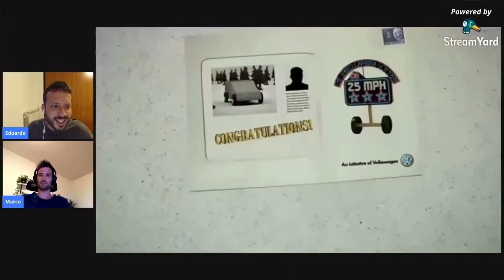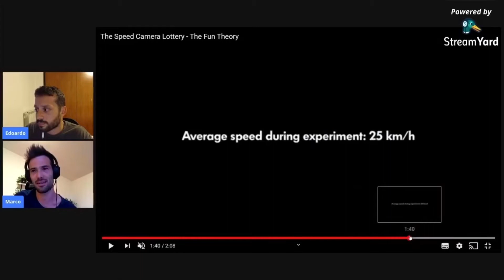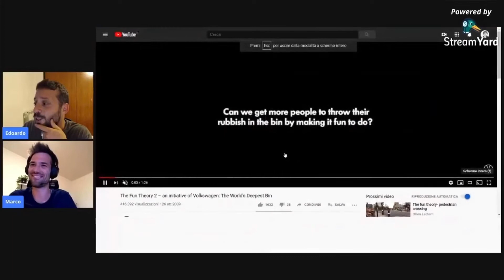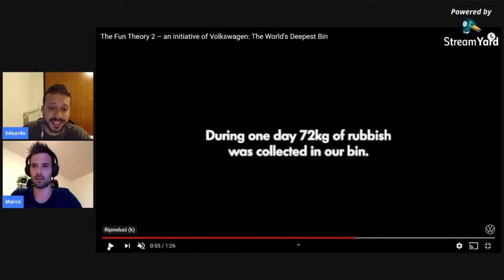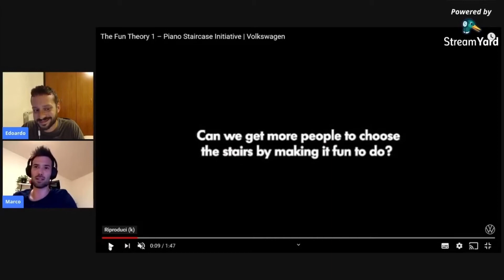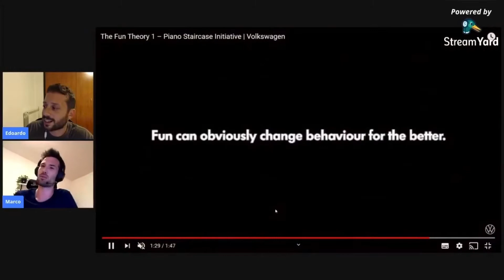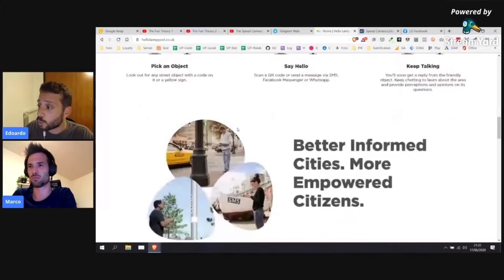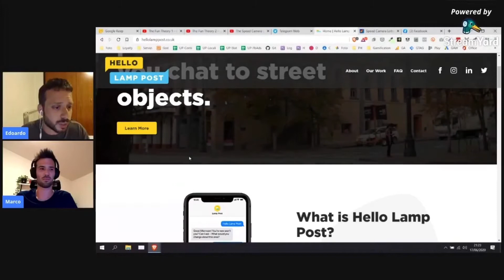Gamification Urbana: Come incentivare il trasporto in bici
Come incrementare il numero di persone che utilizzano la bicicletta sfruttando meccaniche ispirate ai giochi? Abbiamo lanciato questa sfida di gamification urbana ai membri di ProjectFun, la prima community italiana sulla gamification. Qui sotto trovi l'indice del video con i relativi argomenti

00:00 Saluti iniziali
02:20 - Esempi di gamification urbana
16:00 - Descrizione Fun Challenge & Idee Community
34:00 - Proposta Marco Segatto
45:00 - Proposta Edoardo Parisi